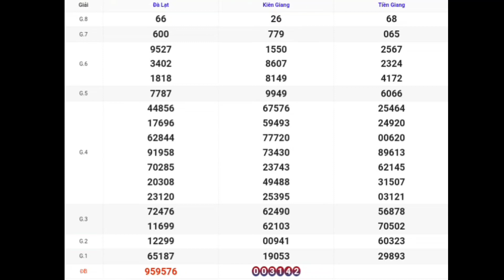XSMN | Quay Thử Kết Quả Xổ Số Miền Nam P2 Hôm Nay 08-10-2023 xs tiền giang, kiên giang, đà lạt